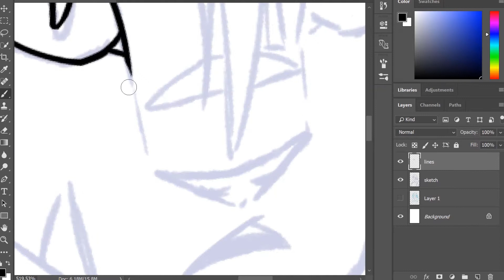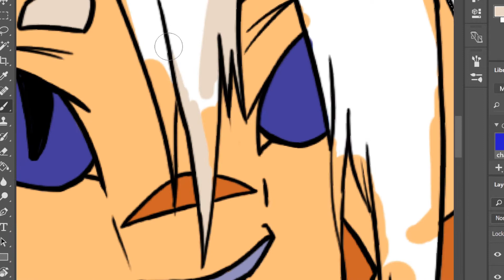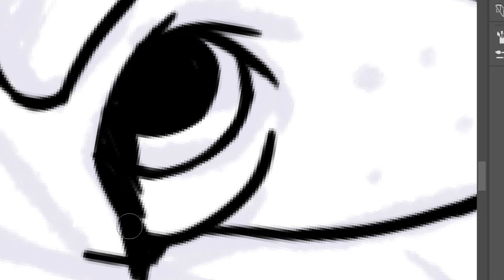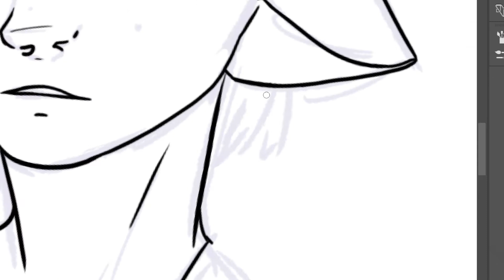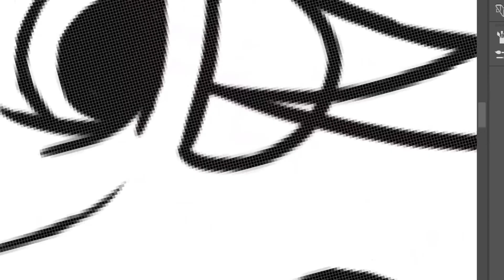Character Designs~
I was going to have this video with narration about some aspects of character design, but the narration was being extremely uncooperative, so I decided to just put music behind it. It's already been days since I meant to upload it, and I had to redo the whole video since my computer broke and the file got corrupted. But! Video!

On a somewhat unrelated note -
2016 has been really rough for me. School, health - it's been going downhill and I've been struggling to keep up with everything. I'm going to be working even harder this coming year to art and create and post on YouTube and otherwise. I hope to start following a schedule of videos - hopefully uploading one or two every week on my art channel - and making a wider variety and higher quality of content.